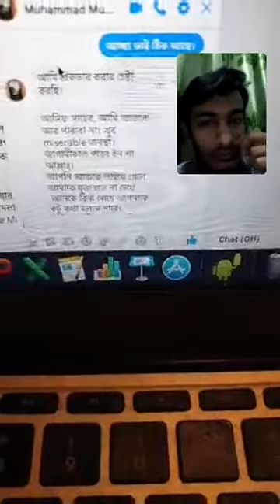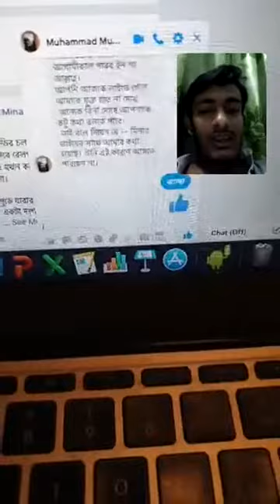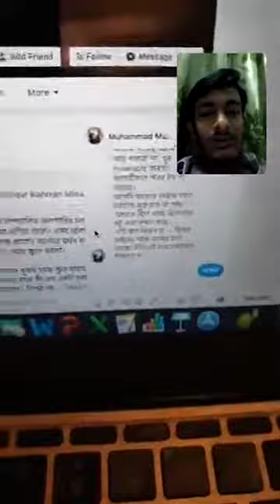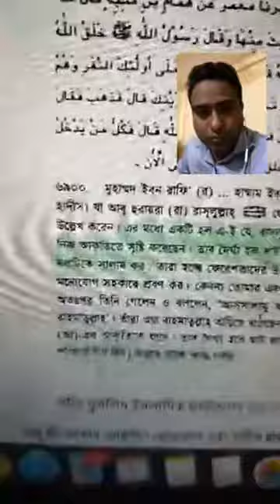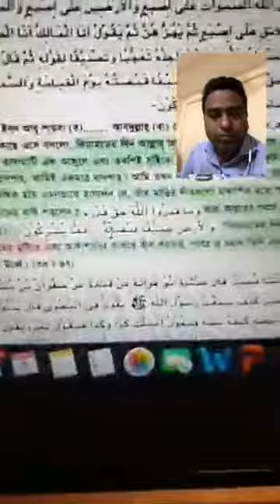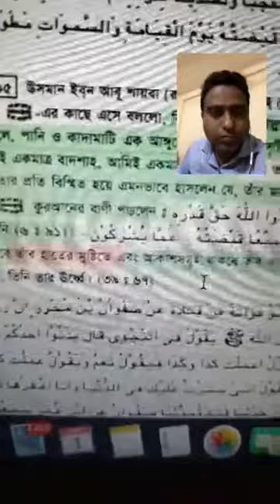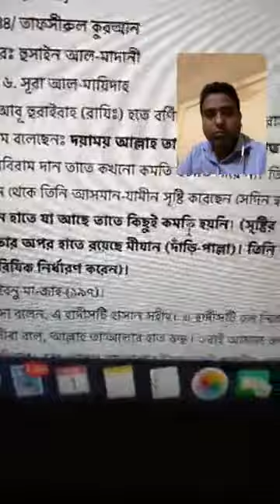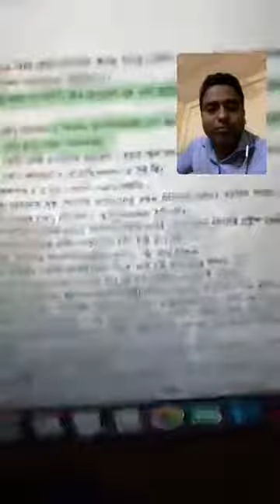হাদিসে আল্লাহর আকৃতির বর্ণনা পাওয়া যায়, আসিফ মহিউদ্দিন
Asif Mohiuddin
Atheist, feminist, anti-nationalist, anti-establishment humanist Writer

আজকের লাইভ আড্ডা।

দীর্ঘদিন ধরে লাইভ করার ফলাফল হিসেবে বর্তমানে প্রচুর সংখ্যক মানুষ আমার লাইভে যুক্ত হয়ে কথা বলতে চান। এত বিপুল সংখ্যক মানুষকে যুক্ত করে আলাপ করা সময় স্বল্পতার কারণে সম্ভব হয় না। তাই এখন থেকে আমার লাইভে যুক্ত হওয়ার কিছু শর্ত আরোপ করা হচ্ছে৷ লাইভে যুক্ত হতে আগ্রহী প্রতিটি মানুষের এখন থেকে এই শর্তগুলো পূরণ করেই লাইভে যুক্ত হতে হবে৷

১. আপনার প্রতিজ্ঞা করতে হবে, এরপরে আপনি আর কখনই প্লাস্টিকের ময়লা রাস্তাঘাটে যেখানে সেখানে ফেলবেন না৷ চুইঙ্গাম থেকে শুরু করে অন্যান্য ময়লা ফেলার নির্দিষ্ট স্থানেই শুধুমাত্র ফেলবেন। প্রকৃতি আমরা ধ্বংস করে ফেলছি। অসংখ্য সমস্যার সৃষ্টি করছি। এগুলো কোন সভ্য আচরণ নয়।
২. আপনি সুস্থ এবং স্বাভাবিক মানুষ হলে এখন থেকে নিয়মিত রক্তদান করবেন।
৩. নাস্তিক্য ডট কমের লজিক্যাল ফ্যালাসি, উত্তরসমূহ এবং তথ্যসমূহ লেখাগুলো পড়ে আসতে হবে৷

এই তিনটি শর্ত পূরণ না করলে এখন থেকে আর কাউকে লাইভে যুক্ত করা হবে না৷